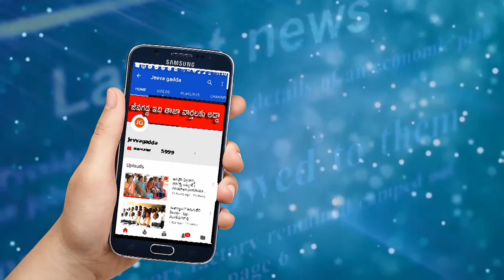శ్రీవారి సేవలో దర్శకుడు త్రివిక్రమ్ | jeevagadda